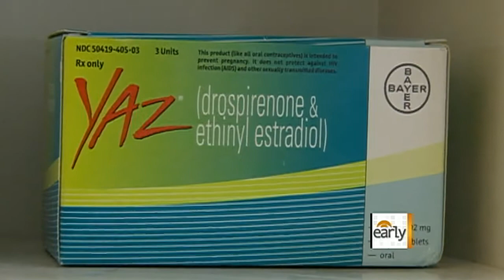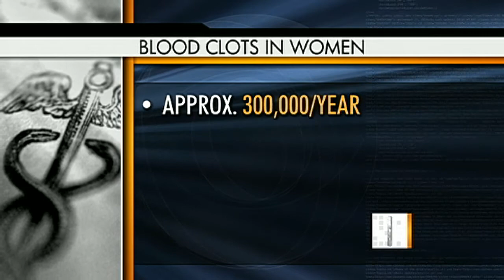Birth control pills and blood clots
"Early Show" medical contributor Dr. Jennifer Ashton reports on the tragic death of a young woman that died of a massive blood clot in her lungs that her mother believes was caused by birth control pills. Then, Dr. Ashton talks to Erica Hill and puts the story into context for users of all birth control pills.